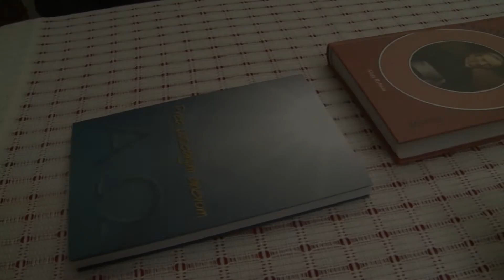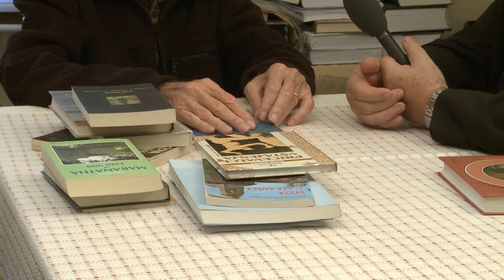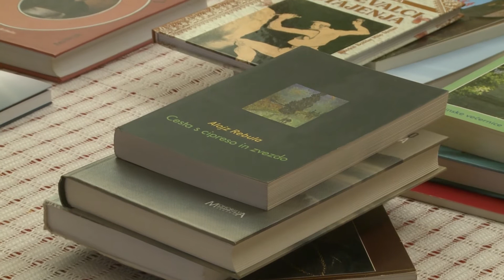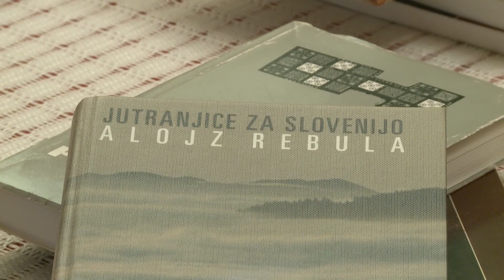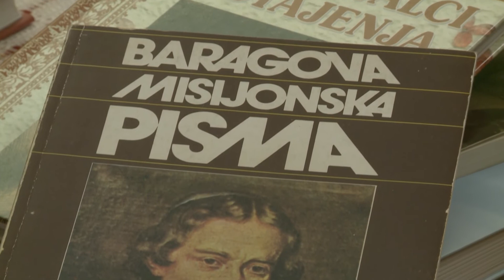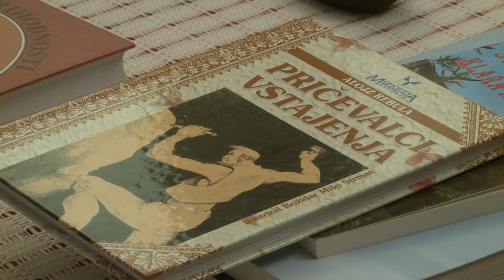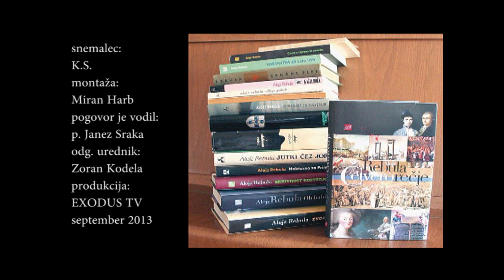Pogovor s pisateljem Alojzom Rebulo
Pogovor patra Janeza Srake s pisateljem Alojzom Rebulo o domoljubju.